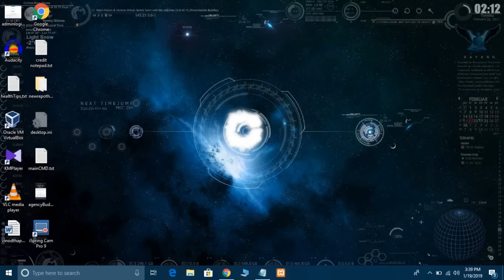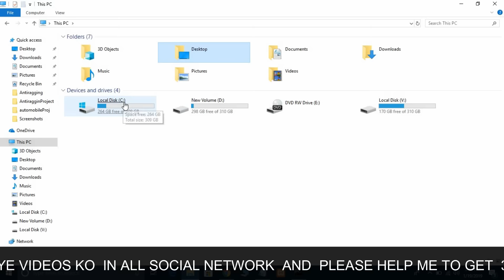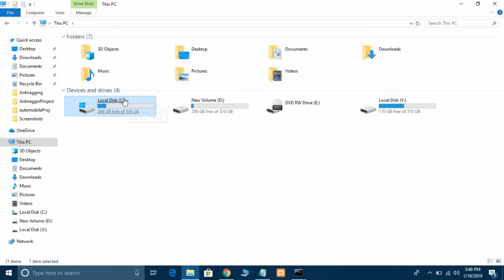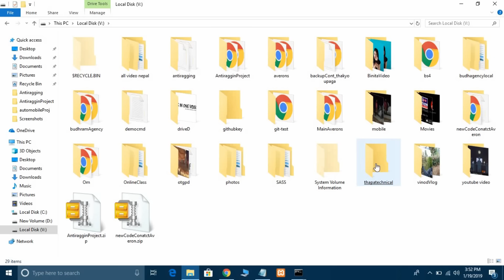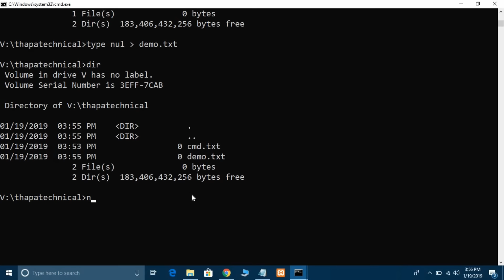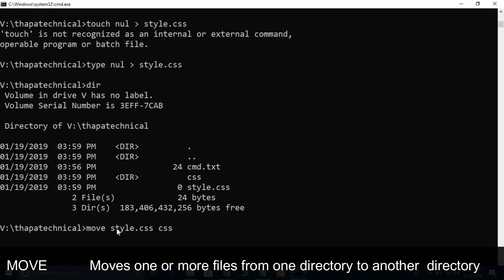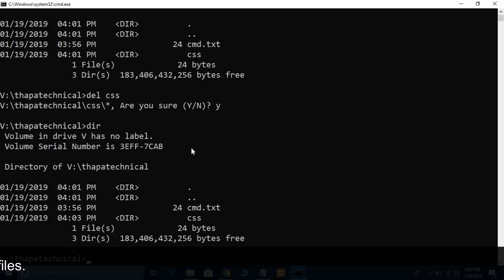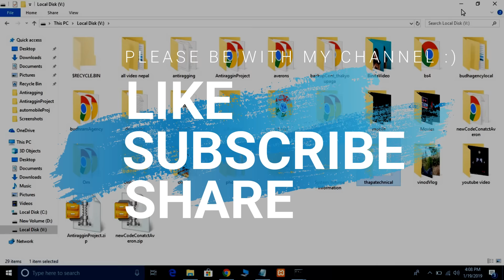Learn CMD Commands In One Video for all Users in Hindi 2019 | Command Prompt in Hindi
Welcome, all We will see what is  Command Prompt in Hindi. CMD Commands Tutorial In One Video in Hindi 2022. Command Prompt commands You Must Know. Any user who owns laptop/computer or has CMD must know about the basic like what is CMD, Why we should use CMD and what is the command of it.  To use any of the following commands you need to bring up the Command Prompt itself. The quickest and easiest way to do that is to type “CMD” into your Windows search box and click the resulting “Command Prompt” button. An alternative method would be to press the Windows key and “R.” Then type “cmd.exe” in the resulting “Run” window and press “Enter.”  IPConfig – If you have networking issues, IPConfig will be very useful for all sorts of reasons. Running it tells you a lot about your PC and your local network, including the IP address of your router, the system you’re using at the time, and what the state of your various network connections are.

Ping – Need to confirm whether your internet is officially down, or if there’s just some software problem causing an issue? Ping something. It doesn’t matter whether it’s Google.com or your own personal remote server. Whatever you choose, if you get a response, you know a connection is there. Also useful for checking if local network systems are functioning properly.

Timeline

00:00 Introduction
00:58 Different ways to open command prompt
01:54 Why you should use cmd?
02:39 Basic use of CMD
03:54 What is systemInfo  command?
04:57 vol command
05:30 ver command
06:10 date command
06:39 time command
07:10 How to migrate from one drive to another?
08:25 How to view the existed directories?
09:22 change directory command
10:27 How to change working directory to parent directory?
10:59 How to create a new folder?
12:00 How to create a new file?
13:27 How to rename the file?
14:20 Simple trick
14:53 How to  write in a file?
16:06 Copy command
17:14 Delete command
17:40 Move command
19:54 Clear command
20:55 How to view the content of an existing file?
21:44 How to delete a folder?
23:49 Ping command
24:24 ipconfig command
26:07 Outro